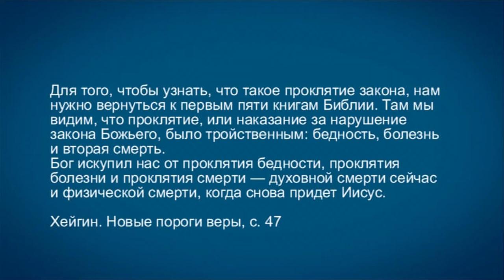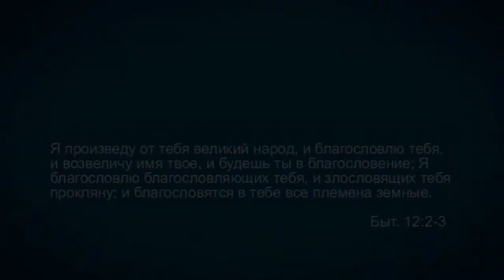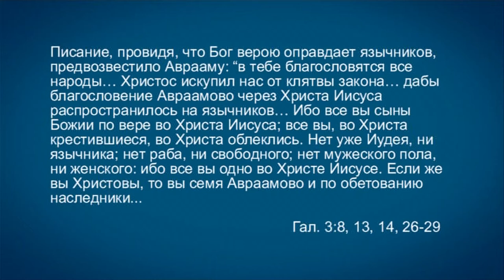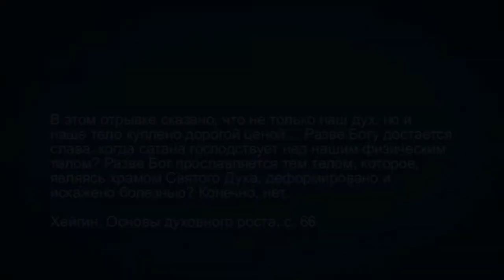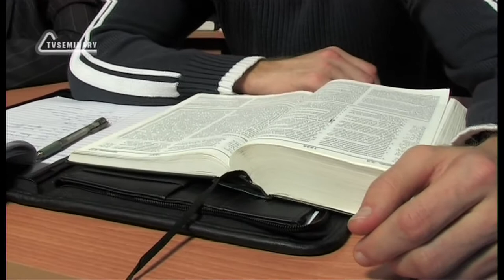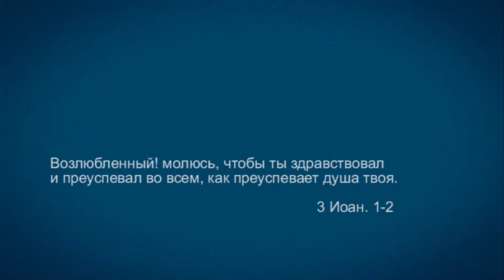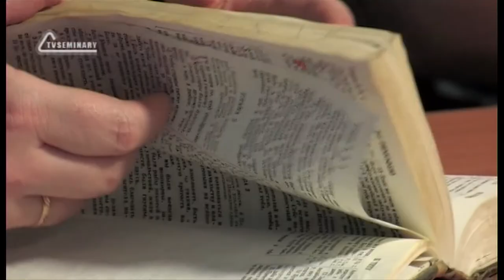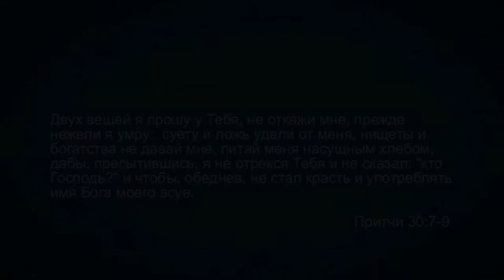TVS A201 Rus 45. Движение Веры. Искупление от Закона и благословение Авраама.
Одним из ключевых для богословия Веры библейских отрывков является текст из Послания Галатам 3:13-14. На основании этих двух стихов проповедники Веры утверждают, что все христиане искуплены от проклятия Закона. В этом фрагменте лекции "Движение Веры" преподаватель Дмитрий Розет рассматривает учение о здоровье и преуспевании и исследует "проклятие Закона", записанное в Книге Второзакония. В чем заключалось проклятие Закона? В чем  подлинная суть благословения Авраамова? Является ли болезнь или бедность проклятием? На эти вопросы вы найдете ответы в данном фрагменте лекции.